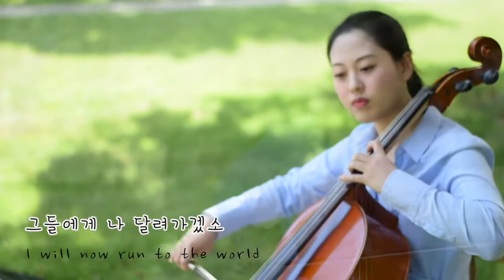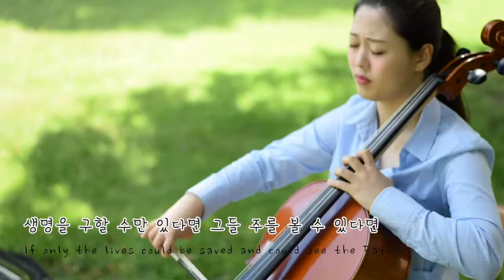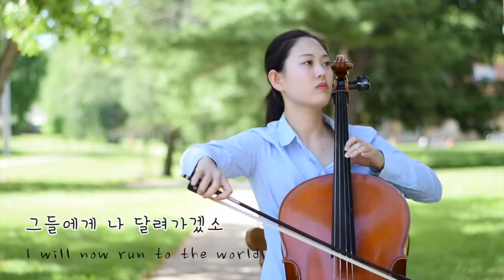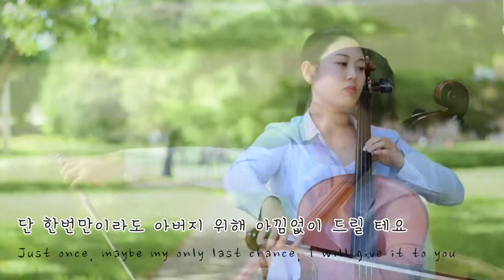[CCM]사모곡 복음성가 - 첼로 연주